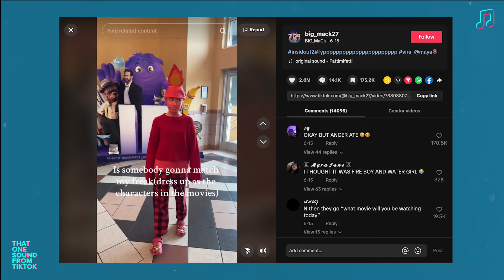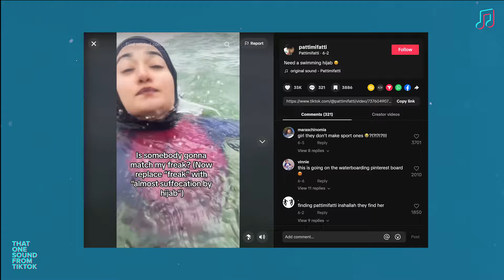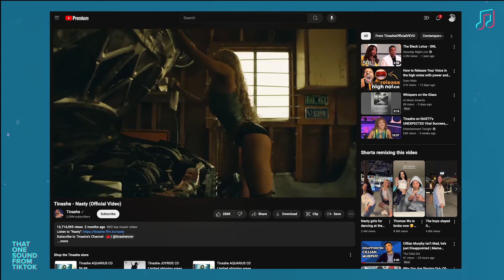Is Somebody Gonna Match My Freak? Tinashe Meets Beach House in TikTok’s Mashup | That One Sound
TikTok has found the perfect match in Tinashe’s Nasty and Beach House’s Space Song! The viral mashup, featuring the iconic line “Is somebody gonna match my freak?” is inspiring users to share their quirkiest traits and hopes of finding someone who vibes with their energy (or kinks). Discover the origins of this unexpected trend, the creativity behind the mashup, and why it’s resonating with TikTokers everywhere.

Daily Dot is the internet's hometown newspaper. Follow us for reporting from the front line of online:

CREDITS:
Editor: Avital Oehler
Voice Over: Avital Oehler
Column: Charlotte Colombo
Special Thanks: Christina Baez, Whitney Jefferson
Animated End Cards by Lyla Ribot

STOCK:
Stealing From Back from StoryBlocks